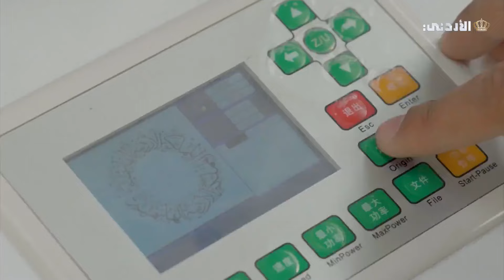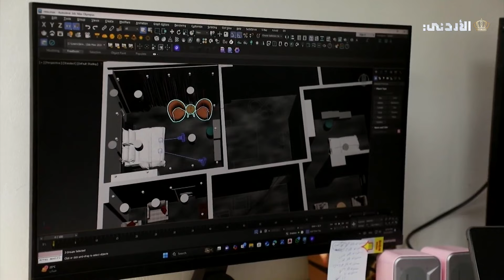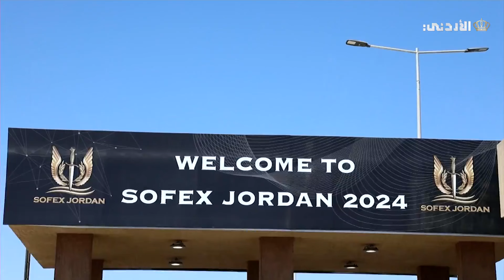نشامى الوطن | الجيش عطاء وبناء | لقاء المهندس سلطان المعايطة - الرئيس التنفيذي مصنع إمداد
نشامى الوطن | الجيش عطاء وبناء | لقاء المهندس سلطان المعايطة - الرئيس التنفيذي مصنع إمداد للأثاث الخشبي والذكي